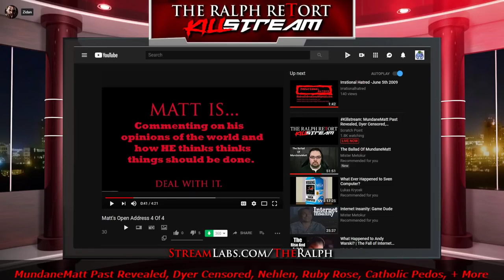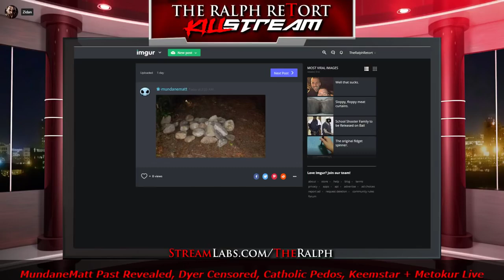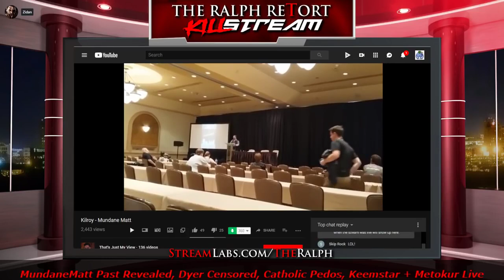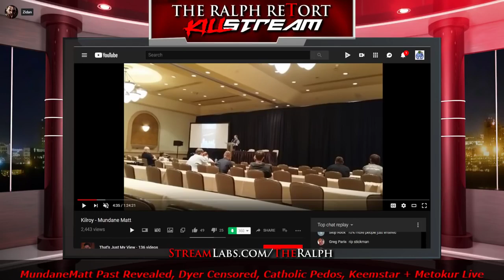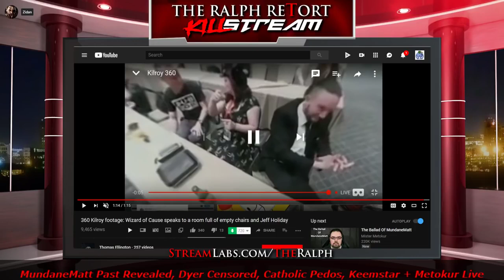KillStream - Jim on with Keemstar (Mundane Matt Implosion) [2018-08-15]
Notes: Mister Metokur , Andy , Ralph , Keemstar talk about Mundane Matt's past and his part in Killroy. Enjoy!
I got more videos coming up this week so be on the lookout.
By: Mister Metokur , Ethan Ralph , Andy , , Keemstar , Gator ,
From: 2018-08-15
My Poast account: poa.st/@Crt
My Chudbuds account: chudbuds.lol/@Crt778